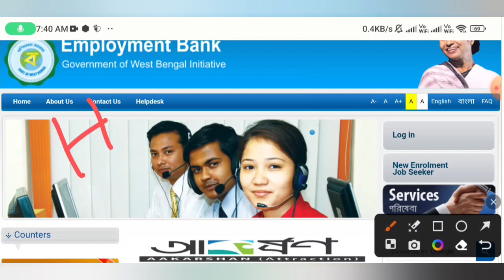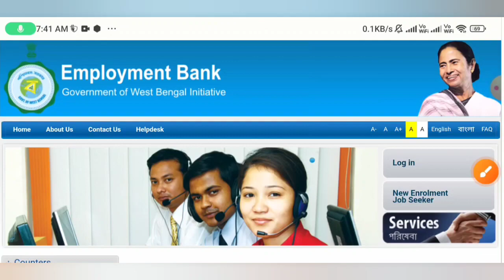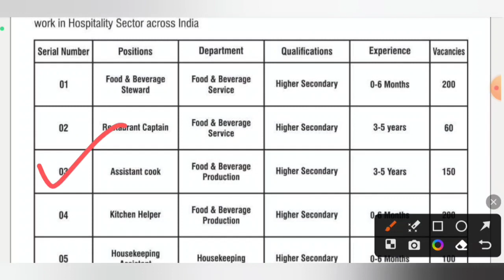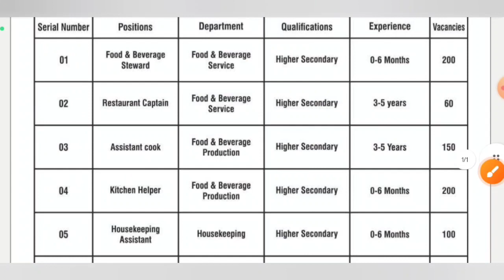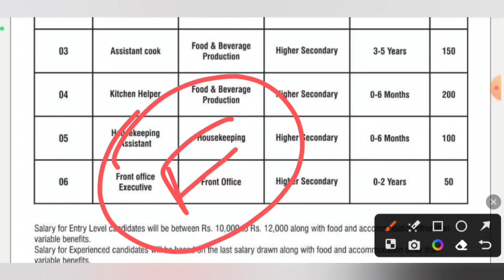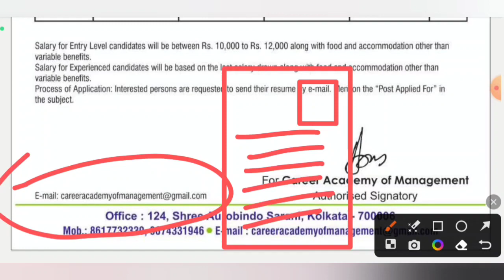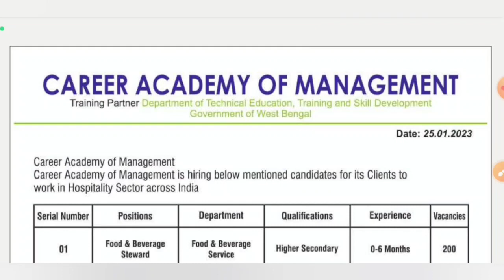WB Food Department Group-D Recruitment 2023 | Male/Female | 12th Pass | খাদ্য দপ্তরে কর্মী নিয়োগ